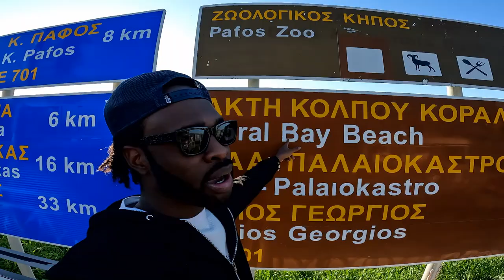First Impressions Of The Middle East! (Paphos Cyprus) 🇨🇾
First Impressions Of The Middle East In today's episode I share my first impressions of Paphos a coastal city in Cyprus.